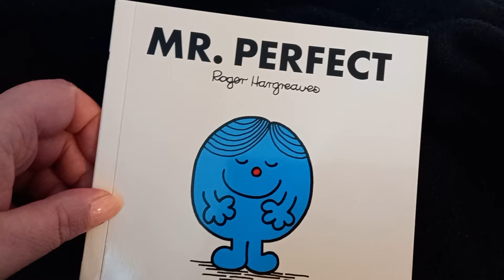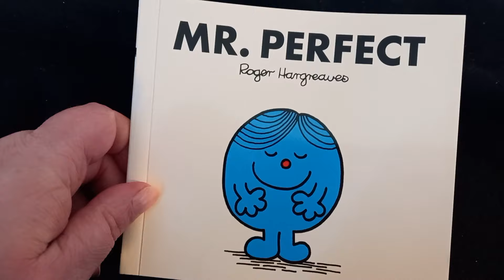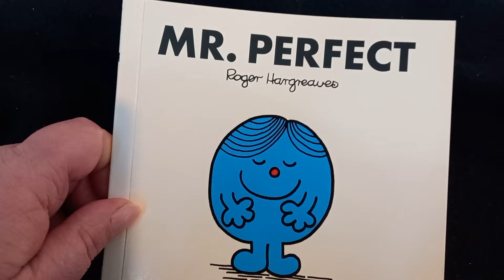Mr Perfect | Mr Men Books by Roger Hargreaves | Review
MY BOOKS What's your review of Mr Perfect by Roger Hargreaves? Do you have a favourite Mr Men and Little Miss character? [OPEN FOR LINKS AND FACTS!] MrMen MrPerfect RogerHargreaves Scroll down for more information!

Amy McLean